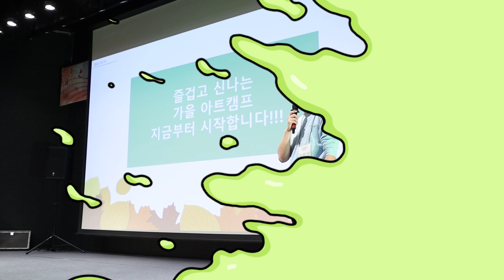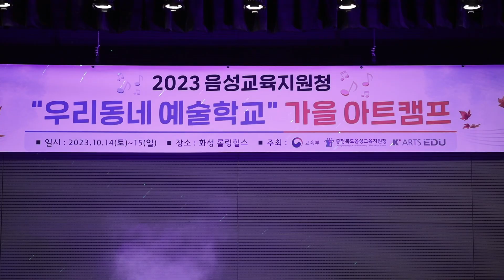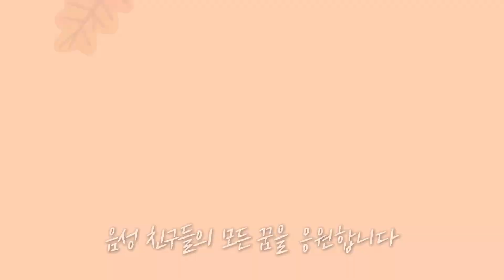[음성] 2023 "우리동네 예술학교" 가을아트캠프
2023 농어촌학교 문화예술교육  "우리동네 예술학교" 충북 음성지역 초등학생들의 가을아트캠프가 시작되었습니다. 신나는 케이팝 댄스 수업을 함께하고, 공연과 레크레이션까지 알찬 가을아트캠프 현장을 만나볼까요?